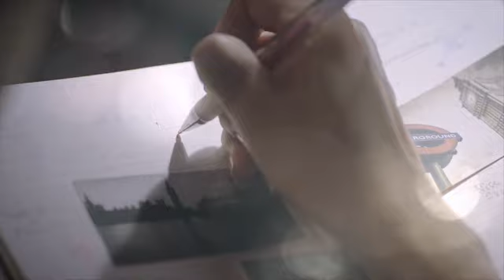Taste Of London-LondonRoll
Campaign: Taste Of London
Product: London Roll
Client: London Bisco
Agency: Singnan Communications Sdn Bhd